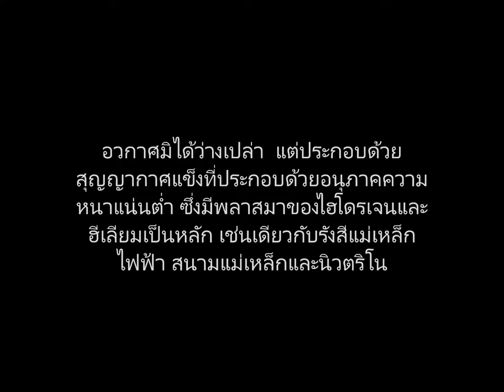อวกาศ -วงอภิวาท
อวกาศ เป็นอีกหนึ่งพื้นที่ที่น่าค้นหาแต่เต็มไปด้วยสูญญากาศ
Live session
Acoustic Party ครั้งที่ 1
10 ก.ย.2563
สถานที่ เดอะ เร็คเก็ต
บันทึกวีดีโอโดย Fairway Freeway
ขอขอบคุณ Narrator : Rinyaphat Nithipattaraahnan

สมาชิกวงอภิวาท
อุบลวรรณ เปียแก้ว Piano & Vocal
เสาวคล ม่วงครวญ Ce;llo & Vocal
ศุภวิช วินิจฉัยกุล Violin & Vocal